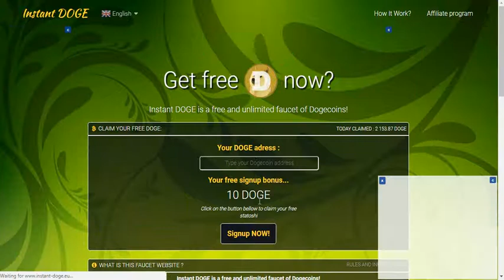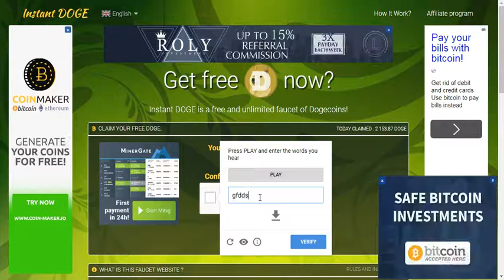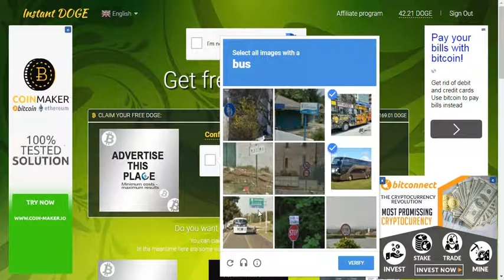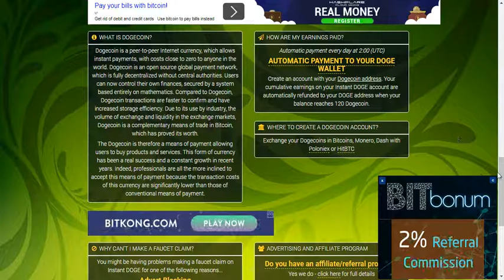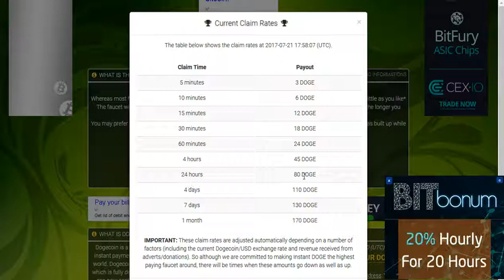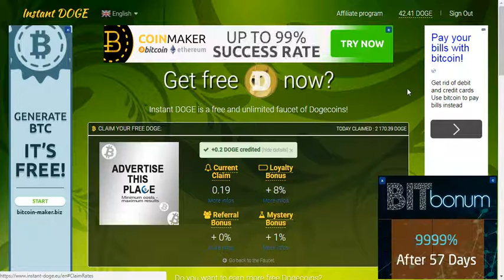High paying faucet to get FREE dogecoins!! (EASY)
Dogecoin is a cryptocurrency that can be mined. If you like this cryptocurrency you can get it for FREE using faucets that gives these cryptos completely FREE!